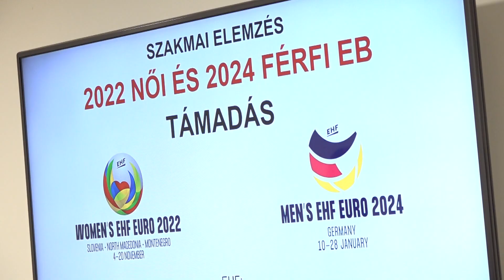Edzőképzés a kanizsai kéziseknél @ Szertár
Szakmai továbbképzést indított edzőinek a Tungsram SE Nagykanizsa. A kézilabdaklub az első előadást csütörtökön tartotta, az előadó Marczinka Zoltán, a Magyar Kézilabda Szövetség Kompetenciaközpontjának igazgatója volt.